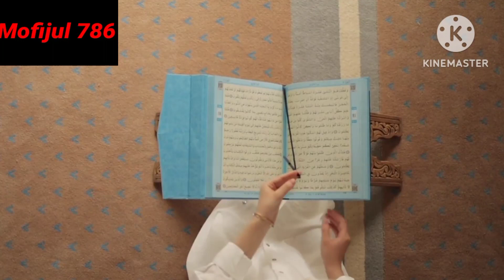ওমর ফারুক এর বিচার🕋 ওমর ফারুক রাঃ বিচার করা দেখে পৃথিবীর মানুষ অবাক।omor faruk er jiboni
ওমর ফারুক এর বিচার
ওমর ফারুক এর বিচার🕋 ওমর ফারুক রাঃ বিচার করা দেখে পৃথিবীর মানুষ অবাক।
omor faruk er jiboni